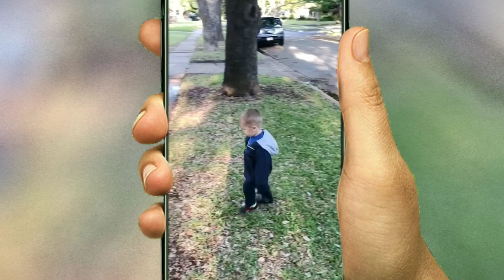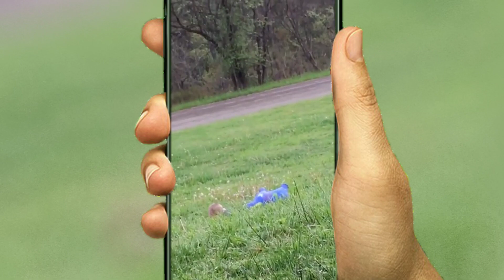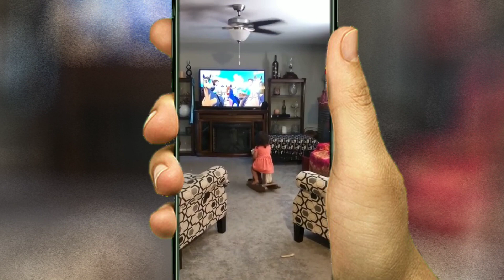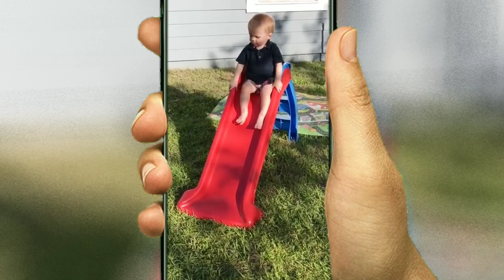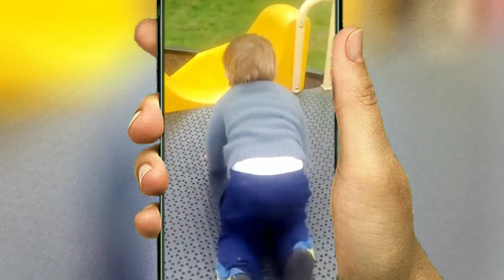Funny baby video clips cute baby